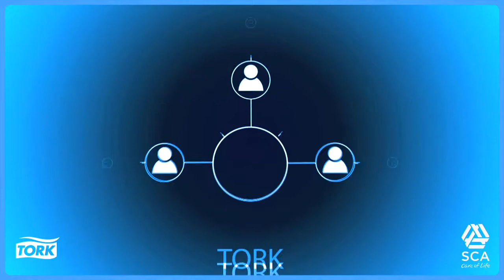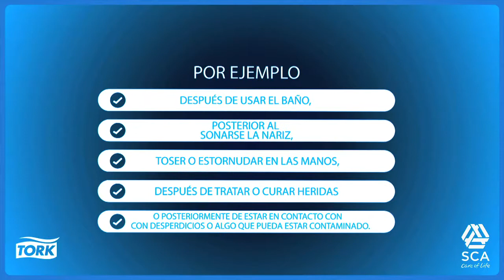Tork Día Mundial de Lavado de Manos